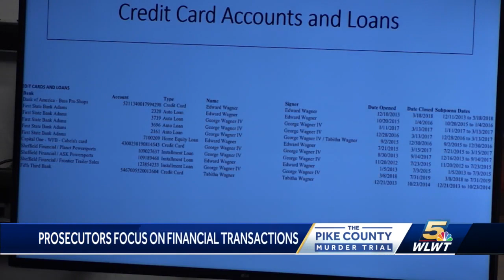George Wagner's murder trial: Jurors learn about discovery of homemade gun silencer Wednesday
Silencer evidence is another piece in what can be described as a very big puzzle.